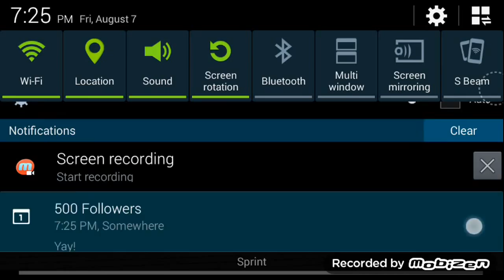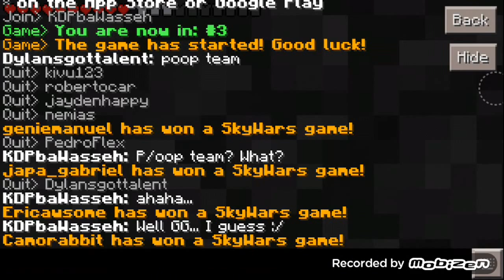NOOB AT SKYWARS WINS! Lifeboat Games #2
IP: play.lbsg.net
IP to play with me: sg201.lbsg.net
Port: 19132